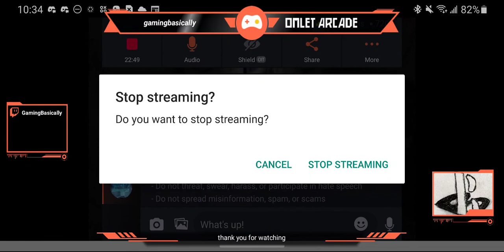TESTING AetherSX2 - Galaxy S9 - Silent Hill 2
Testing the AetherSX2 Emulator using a Samsung Galaxy S9.
I've only tested two games using this emulator. Silent Hill 2 and Tekken Tag Tournament.
I could not get TTT to run at normal pace. Runs extremely slow. If there's any suggestions on settings, please leave them in the comments.